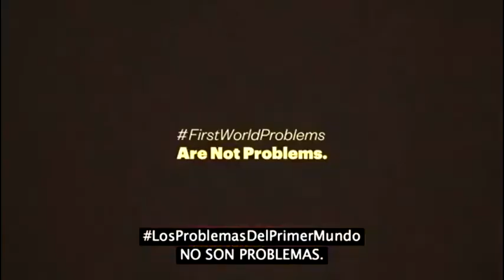El video de hoy nos enseña que como siempre las cosas varían según el ojo que